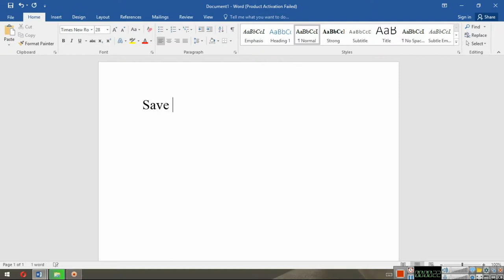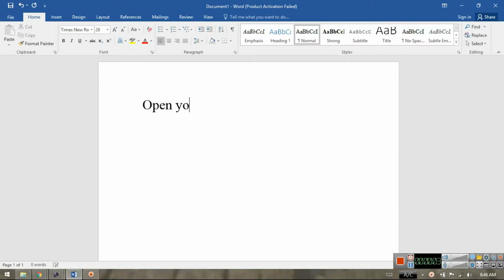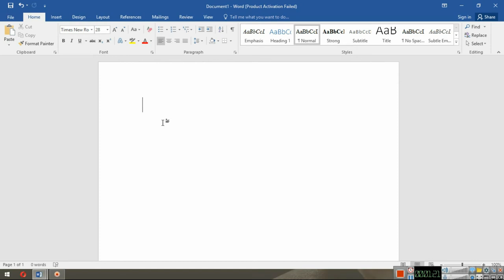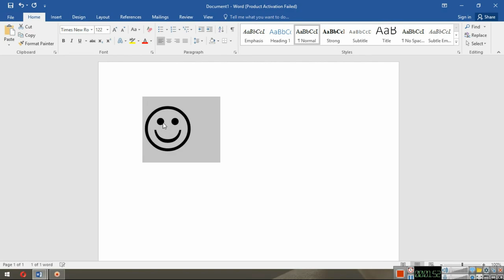How To Save Youtube Videos On gallery[Direct] | WR Videos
If anyone have any problem please comment.